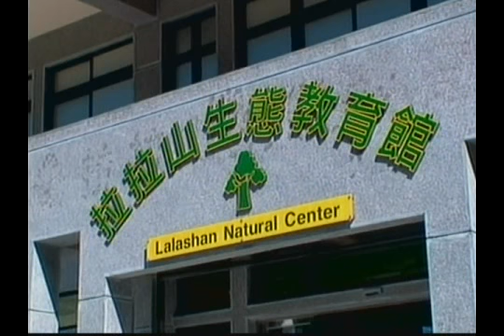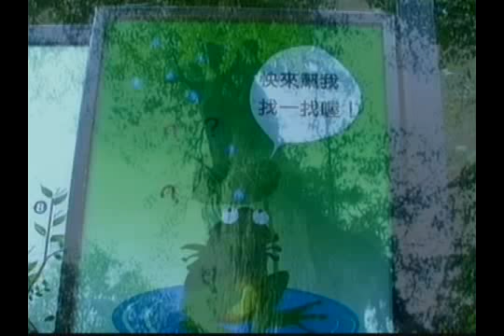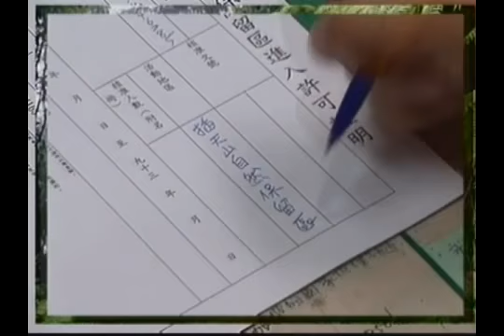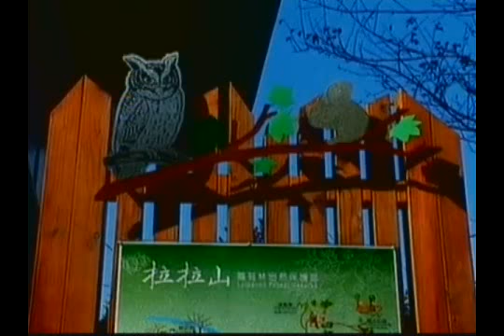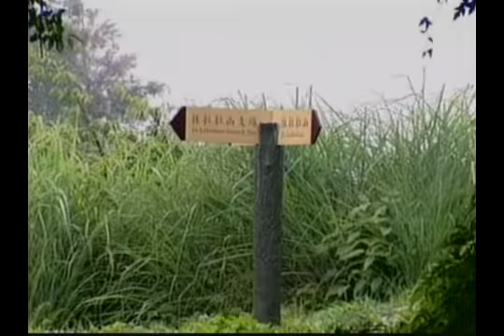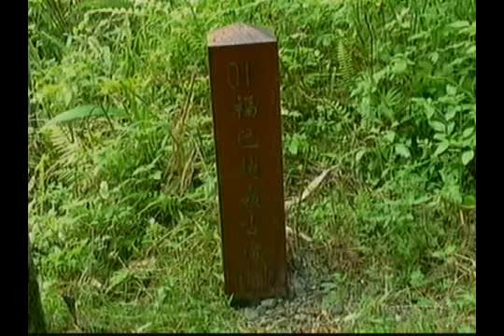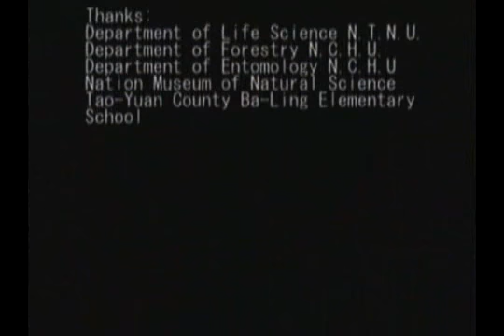Cloudy and foggy forest - Profiles of Lalashan and Chatienshan (Landscape)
Rain and dew in the early morning in the Winter often turn to frost, occasionally even turn to snow fall and create rare snow scene in Taiwan. Lalashan blocks the cloud and fog brought by the northeas